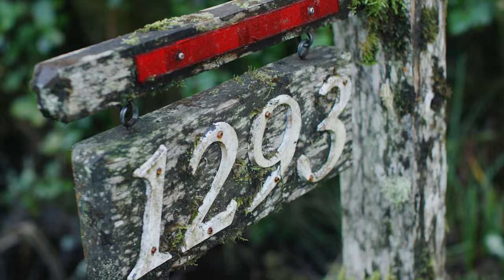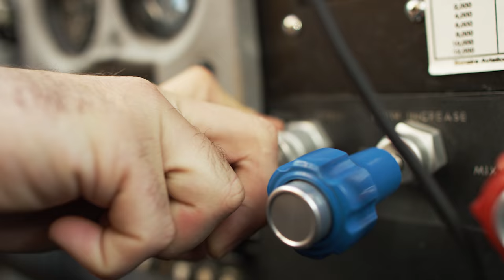Canada // Just Passing Through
British Columbia - a place so remote, teeming with such life. Uncharted reefs, smoke from chimneys, green mosses and warm coffee. Reef Swellular Technology for the trail and Insulator jacket for the chill. Just Passing Through, slab hunting where temperate rain forests meet the North Pacific, wildlife on the coast to wild lives in the city, Tofino to Vancouver. Canadian Peter Devries hosts Evan Geiselman, Tia Blanco, Paige Maddison's modern day wave hunt adventure, complete with peaks in protected coves, killer whales, remote surf lodges, and hot spring waterfalls.